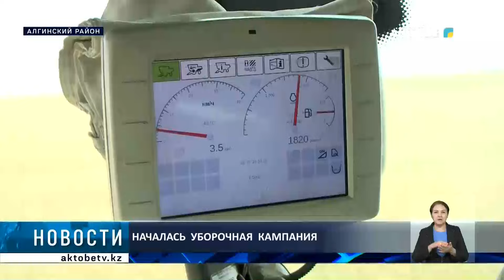Началась уборочная кампания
В регионе началась уборочная кампания. Аграрии приступили к сбору долгожданного  урожая. Техника работает, несмотря на дождливую погоду.

Ожидается, что в этом году объем выращенной продукции будет больше, чем в прошлом. Наша съемочная группа побывала на полях и пообщалась с работниками одного из хозяйств Алгинского района.

Подробности далее.